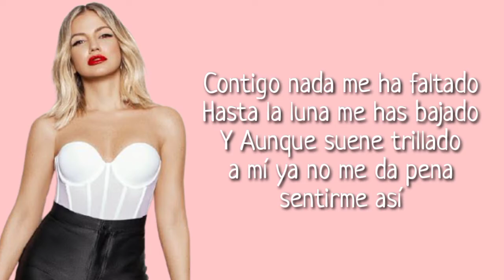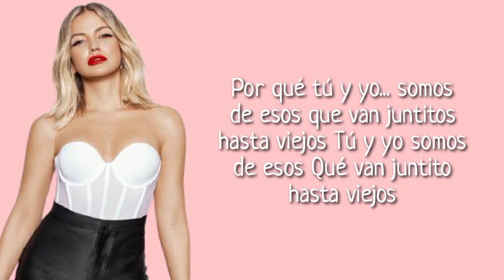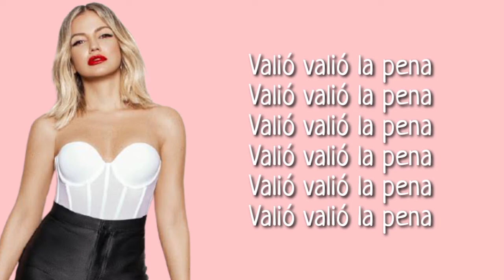Fanny Lu - Valió La Pena (Letra)